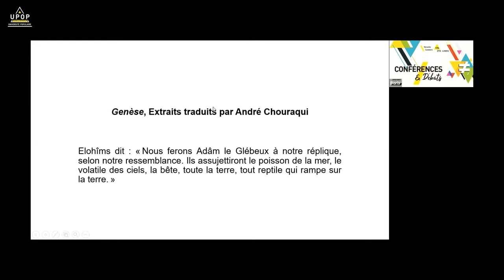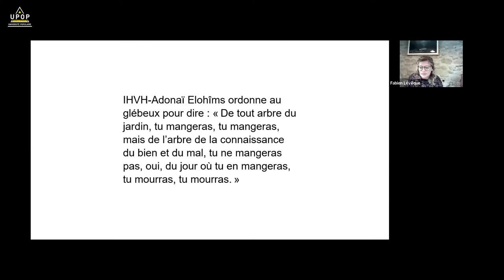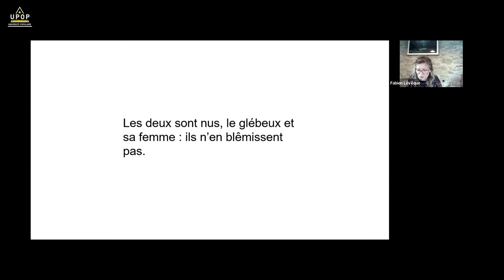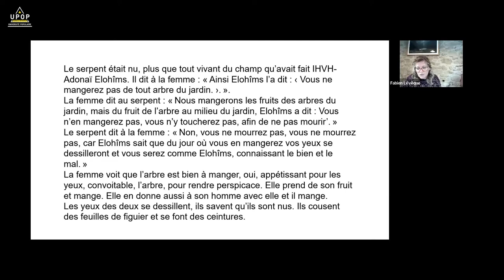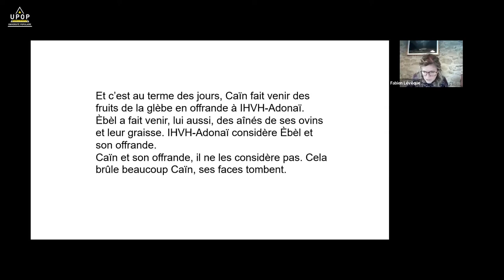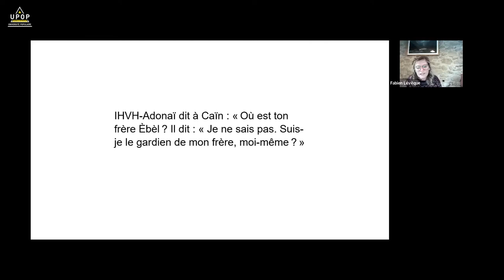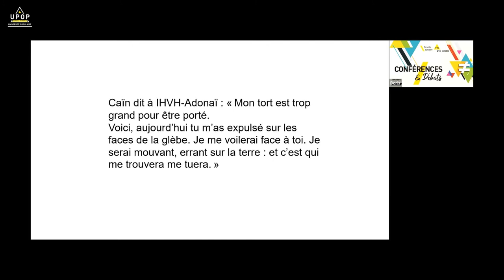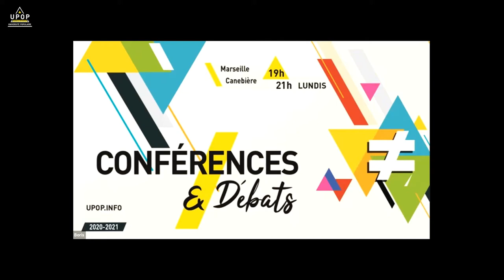Anaïs SIMON - L'inhumain